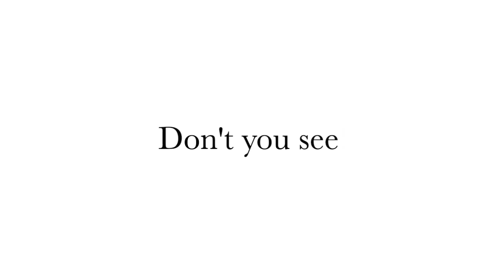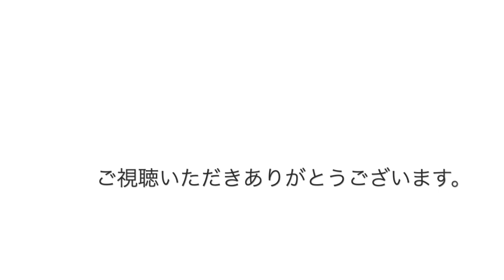【カバー/ZARD】Don't you see! /ZARD covered by 林ももこ【フル歌詞】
歌ってみたいな第82弾「Don't you see! / ZARD」をカバーさせて頂きました。

かっこよくて、
でも胸の葛藤が描かれている爽やかなナンバーなのでした。

「Don't you see! / ZARD」
作詞：坂井泉水  作曲：栗林誠一郎

||   前回の振り返り  ||

 《 コラボ 》
『マリーゴールド / あいみょん 』by見っけTVさん　清野あやねさん×林ももこ
『 Timing ～タイミング～ / ブラックビスケッツ 』by見っけTVさん　伊藤さくらさん×林ももこ

【 Momoko Hayashi / 林ももこ 】
宇宙 / 星 / 空 / 空港 / 自然が好き。
TVアニメ『フレッシュプリキュア!』EDやプリキュアシリーズ、KONAMI発ゲーム音楽等担当、中森明菜、奥田美和子への楽曲提供等活動は多岐に渡る。